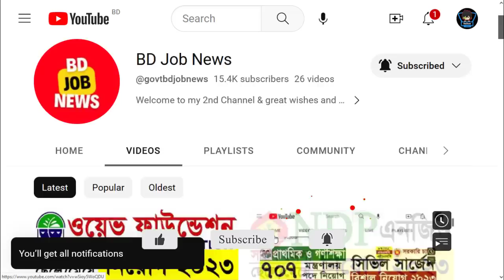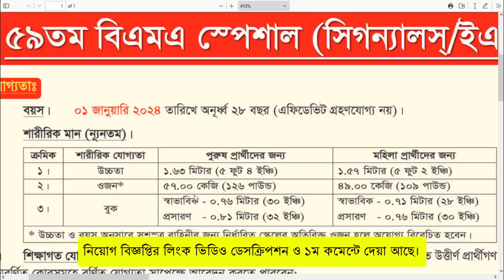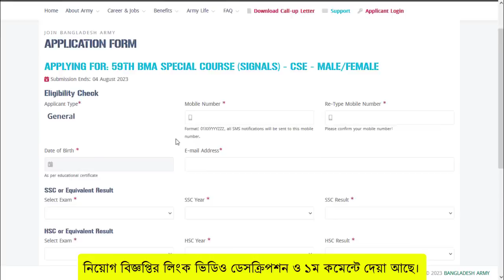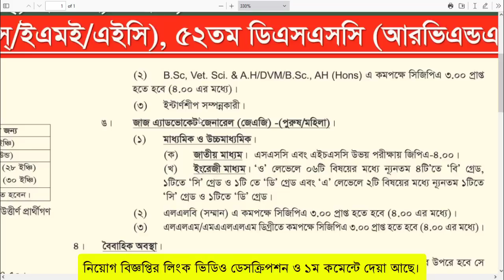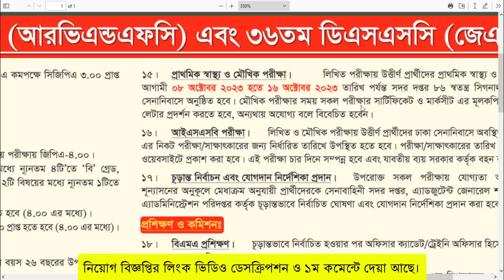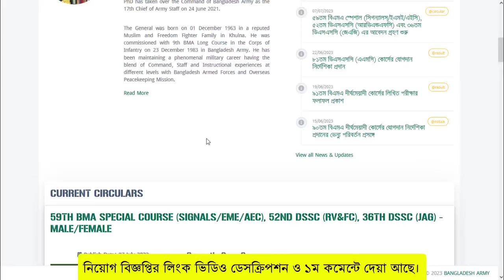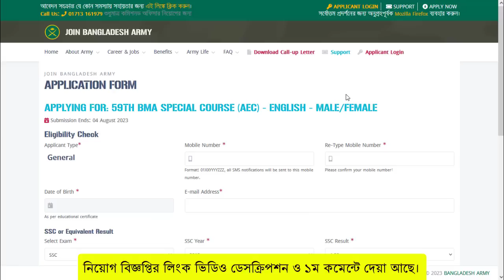বাংলাদেশ সেনাবাহিনী নিয়োগ ২০২৩ | Bangladesh Army Job Circular 2023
Bangladesh Army Job Circular 2023 | বাংলাদেশ সেনাবাহিনী নিয়োগ | Army Job Circular 2023 বাংলাদেশ সেনাবাহিনী নতুন নিয়োগ বিজ্ঞপ্তি ২০২৩ Army New Job Circular 2023 | Army Job Online Application System | Join Bangladesh Army সেনাবাহিনী জব ২০২৩